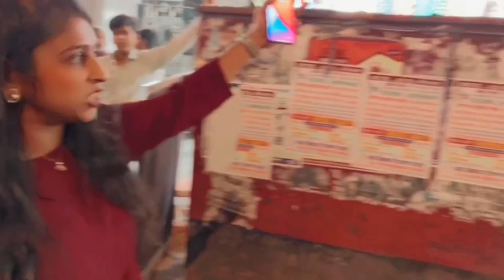दादर ईस्ट में मिलते हे Wholsale रेट में साड़ी । Wholesale Saree Market Mumbai | Bridal Saree,Fancy S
Shop Address-Prachi Fashion
135,Mohamed manzil,D.s.p Road,Dadar (east),Mumbai-14
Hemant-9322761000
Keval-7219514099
Tel-24116465
Visit only available
Online Not Available

Saree wholesale market mumbai
Retail saree shop mumbai
Single piece saree mumbai
Wholesale market saree mumbai
Saree wholesale market Surat
30₹ ki saree Surat
60₹saree mumbai
10vari saree market mumbai
New pattern saree market mumbai
Wholesale saree market mumbai
Indore printed lahariya saree
Fancy Catloug printed saree
Banarasi saree bazar
Saree Shop In Rajwada Indore
Silk saree
Surat saree silk
Ajmera fashion saree
Ajmera fashion
Cotton silk saree
Cotton saree
Surat saree market In Pune
Cheapest saree market wholesale In mumbai
Delhi cheapest saree wholesale Saree
Saree market address in Surat
Cotton saree wholesale market Surat silk saree wholesale market Surat saree ka wholesale market
Surat suti market
Banarsi saree market in Delhi
Banarsi saree market in Kolkata
Banarsi saree market price Chandni Chowk
Banarasi saree wholesale market in mumbai
Banarsi saree wholesale market in banaras
Banarasi wholesale market in Delhi
Banarasi saree market mumbai

Saree market wholesale tour
Saree wholesale market for retail
Saree wholesale market for small business owner